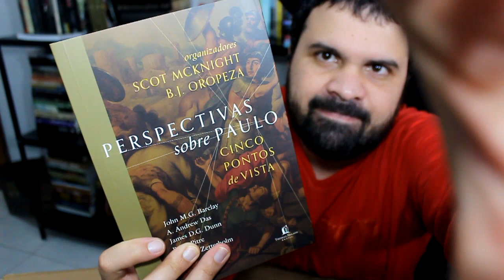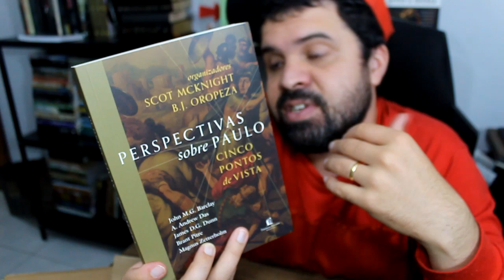Perspectivas sobre Paulo no REVIEW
Livro Perspectivas sobre Paulo
🛒 Comprando na Amazon você ajuda o canal